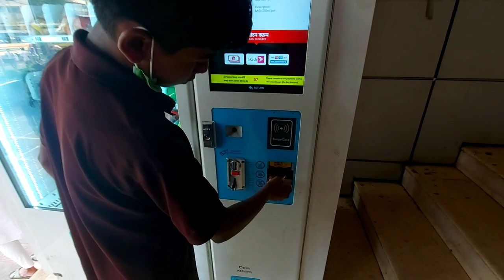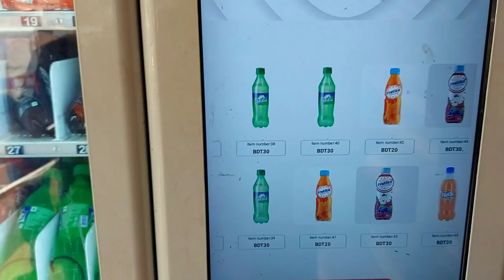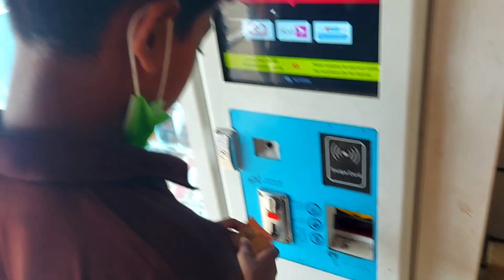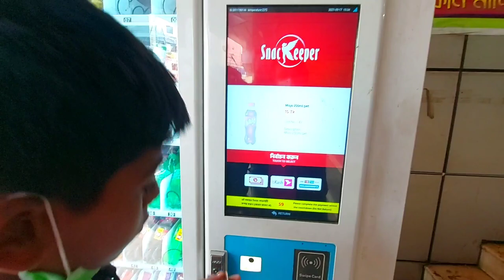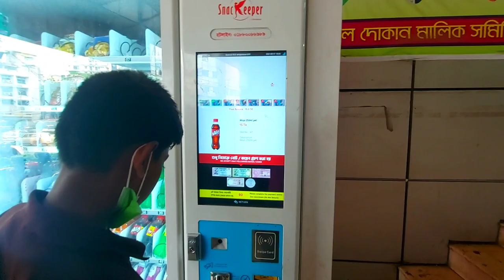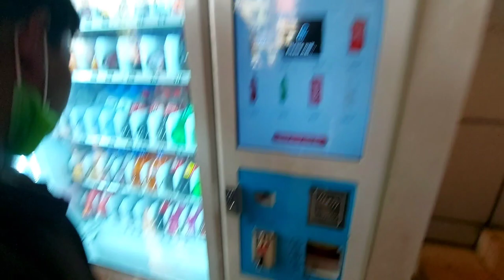বাংলাদেশের ডিজিটাল দোকান || দোকানদার ছাড়াই চলছে কেনা-বেচা Alamin vlog